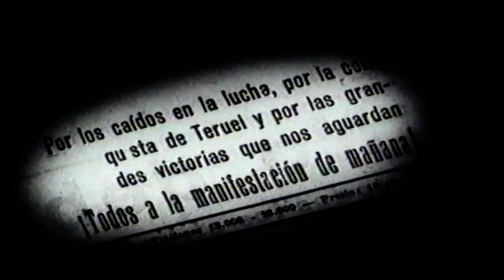1937 Teruel ha Caido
Reportaje dirigit per Miguel Mutiño de la manifestació realitzada a Barcelona el 27 de desembre de 1937.

amb les intervencions de :

Lluis Companys, President de la Generalitat, Federica Montseny, Rafael Vidiella, Juan García Oliver, Francisco Esgleas, Juan Domenech, Diego Abad de Santillán i  Emilio Jouhaux de la CGT francesa.